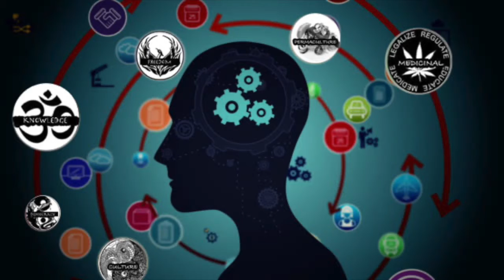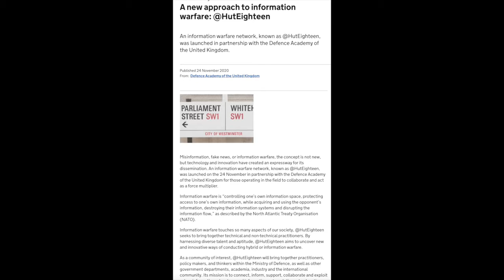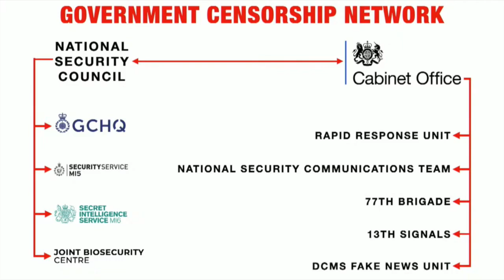Government censorship network revealed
A re-upload from the "government network series" I started from June to Dec 2020, Government censorship network revealed takes a look into the top people working for the government or within the grassroots movements to distract, stop, censor or create problems for those in opposition to the government